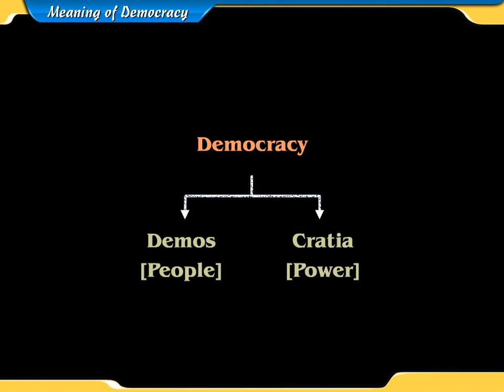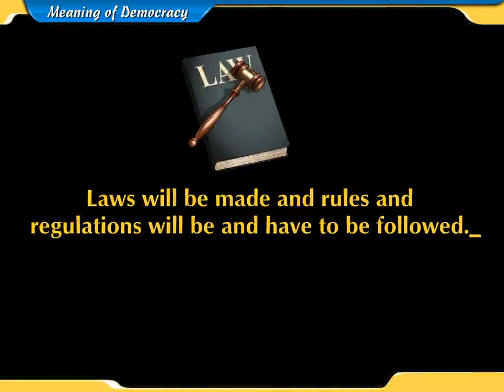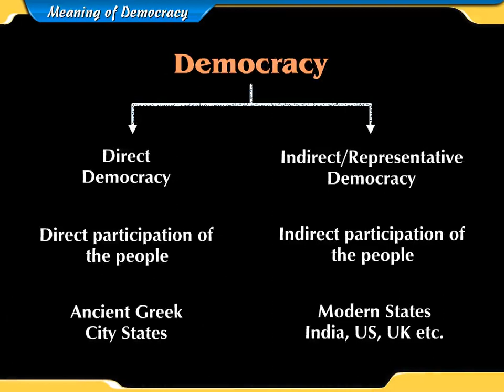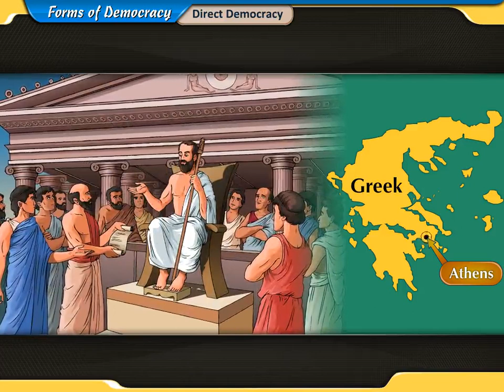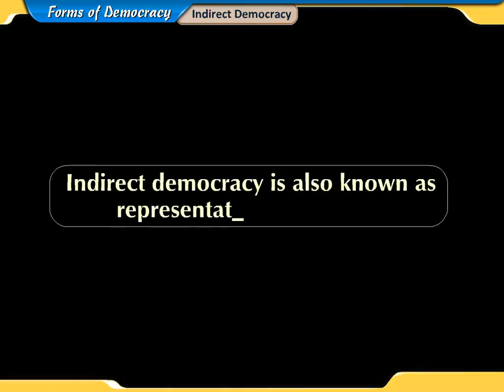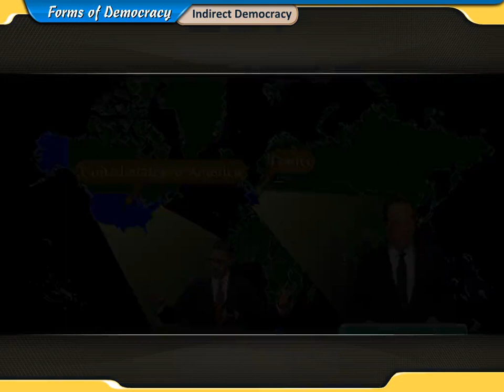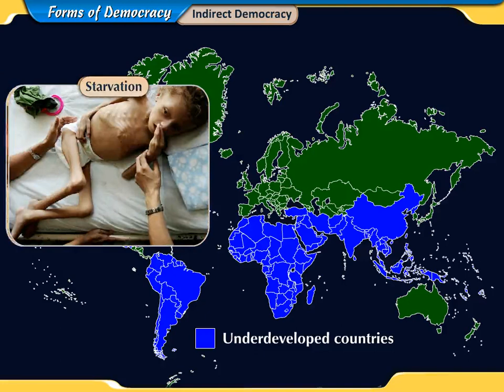MSB History & Political Science Std 10 | Democracy